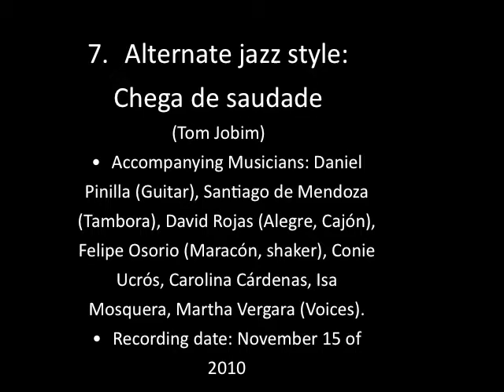Laura Otero- Chega de saudade